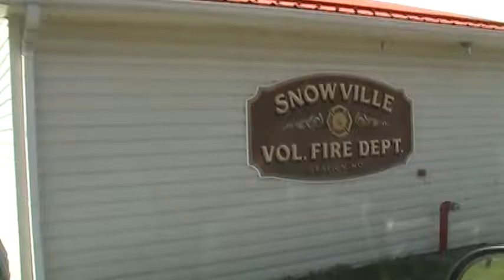Big Far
@ Dad's house.